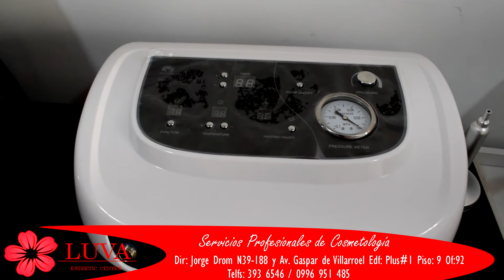PREVIA COMERCIAL LUVA ESTHETIC